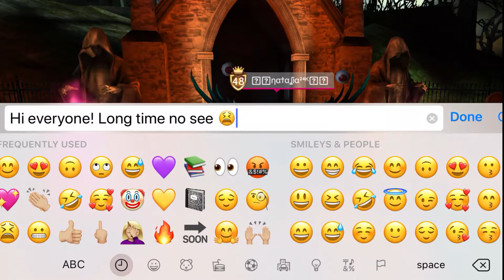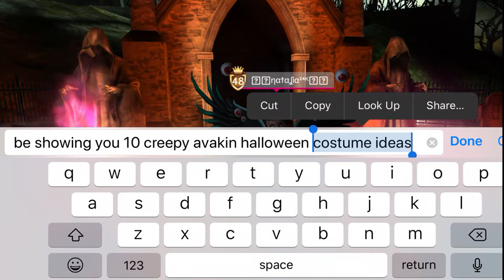Ten CREEPY Halloween Costume Ideas For GIRLS || AVAKIN LIFE